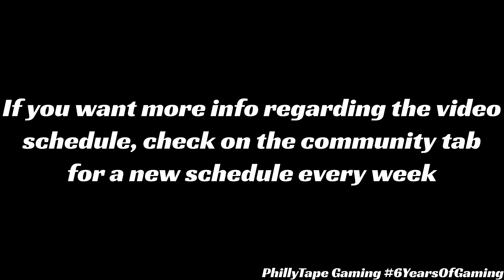This Is 6 Years of Gaming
Welcome to 6 Years of Gaming, celebrating my first ever video uploaded on YouTube back in 2017 when I was still in middle school. A lot has changed since then like how I exclusively did mobile gaming, now expanding to more PC and console.